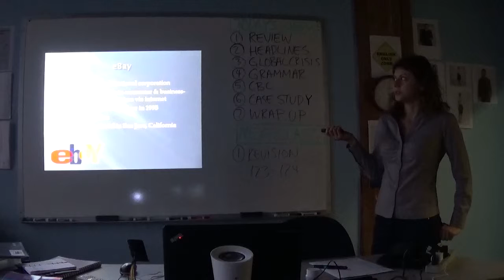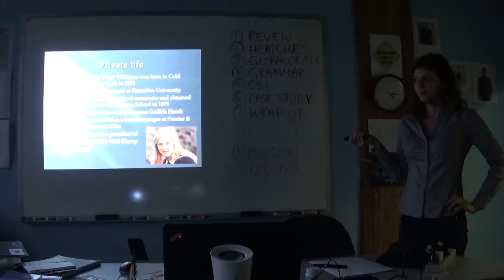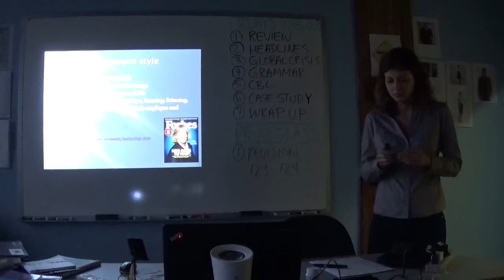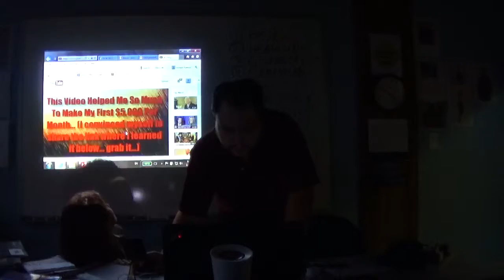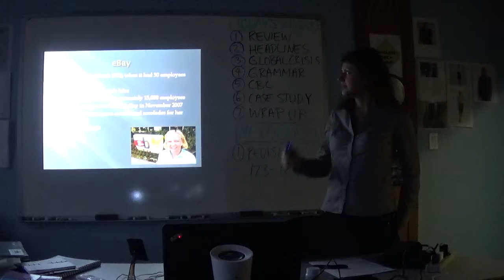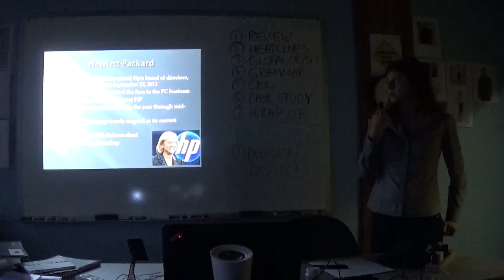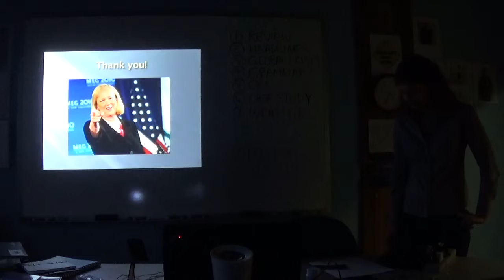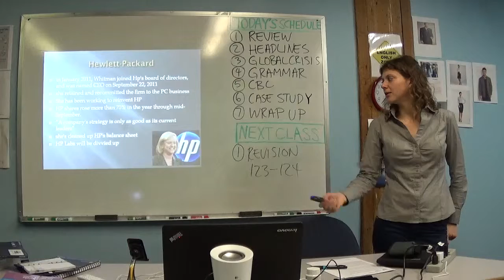Katarina Cubova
Module Assignment ( Unit 7 to 9 ): Business Icon